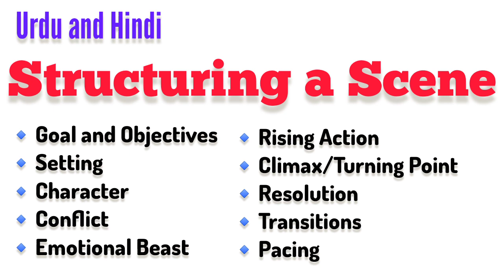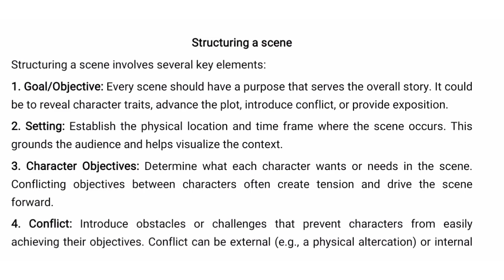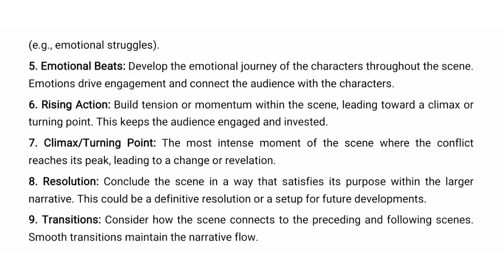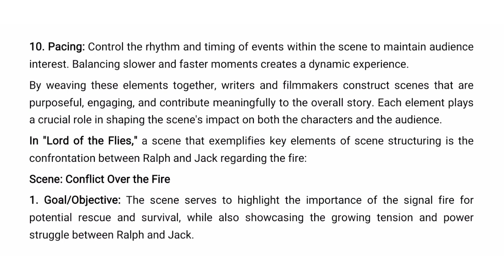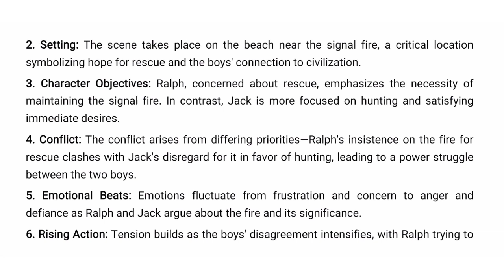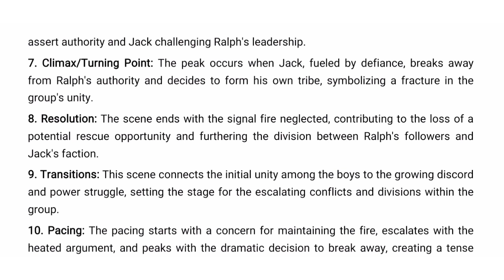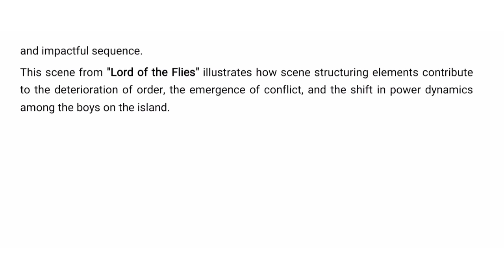Structuring a Scene in Emerging forms of literature explained in Urdu and Hindi